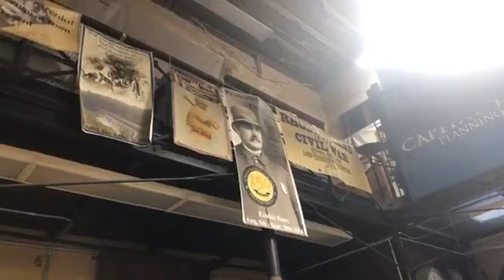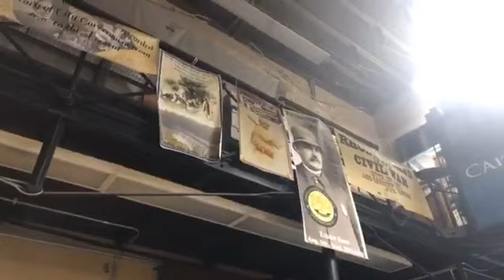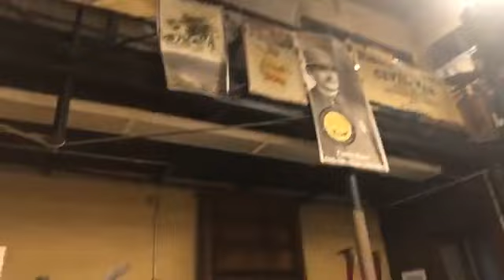Providence City Archives